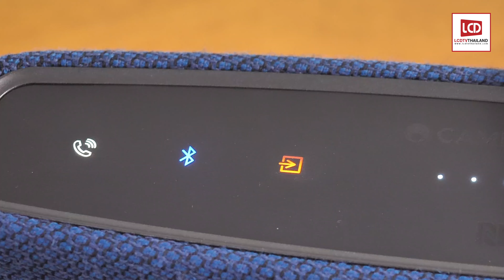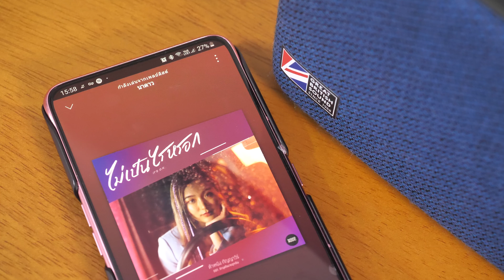รีวิว Cambridge Audio YOYO Series ลำโพงบลูทูธไร้สาย เสียงดี จากประเทศอังกฤษ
Cambridge Audio YOYO S ราคา 9,900 บาท

Cambridge Audio YOYO M ราคา 16,900 บาท

เข้าร่วมกลุ่ม Facebook Group ต่างๆ ได้ที่